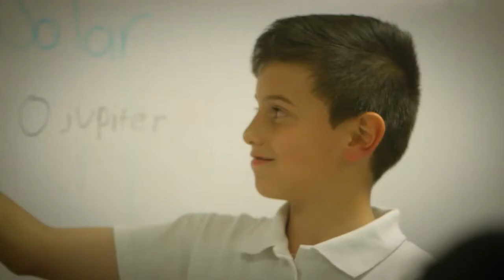Protagonistas - Verónica Muñeton Galvis, concejala de Marinilla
Verónica Muñeton Galvis - Concejala de Marinilla